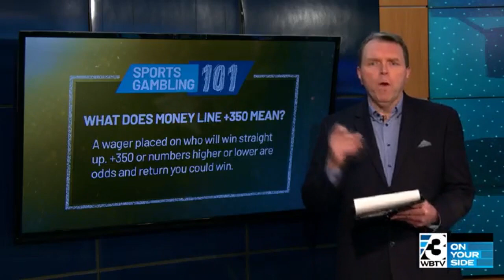Understanding the basics of sports betting after NC legalization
Steve Bittenbender of BetCarolina.com joined The Point After to discuss the basics.